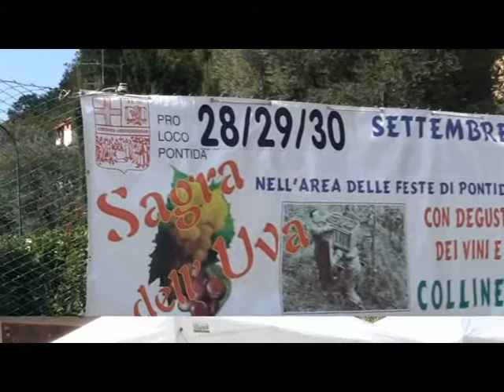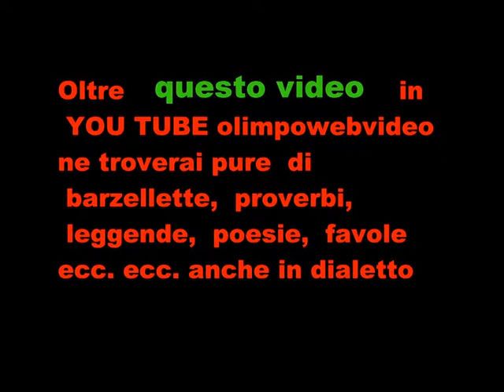SAGRA DELL' UVA DI PONTIDA DEL 2012